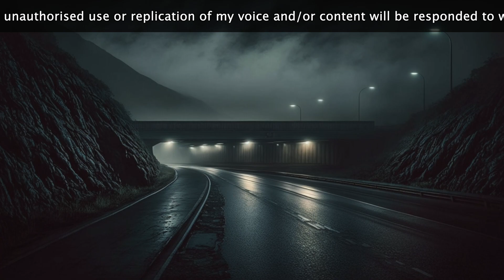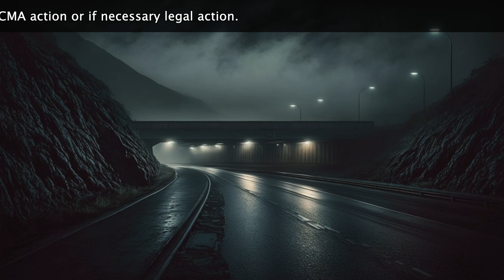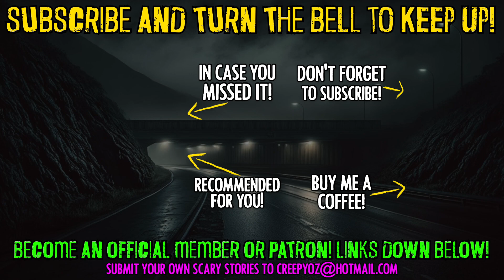Long commutes are never worth it (ILLUSTRATED by Maff Digital Art) 2K Sub Special 5/5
BIG THANKS to @MaffBowers for the illustrations! Check him out on Insta

Thank you so much for listening! Please consider supporting the growth of my channel by leaving a like and a comment. This helps me out immensely. Are you new here?

- Send a SUPER THANKS from the menu above.

Mid-roll ad policy...

My mid-roll ad policy differs depending on the type of video. Standalone Creepypasta/NoSleep stories feature no mid-roll ads. Longer compilation videos and videos featuring multiple stories will include a minimal number of mid-roll ads which will always be placed between stories so as to minimise disruption.

A word on authenticity…

No tools, software or applications are used to simulate/automate the creative process in any way on this channel. Ever.

Music Credits…

Please note that this section is updated whenever I discover new artists. Therefore, older video descriptions may not reflect all music used in newer videos.

A note on older videos…

A couple of things to note regarding older videos on my channel. I do not have a podcast, and I am not active on any social media platforms at this stage. Any video titles you see alluding to podcasts or socials are outdated.

Thank you for joining me on this journey, and remember, CreateNotHate!